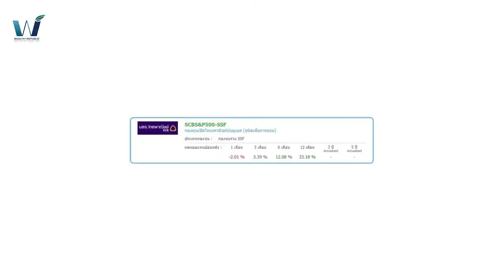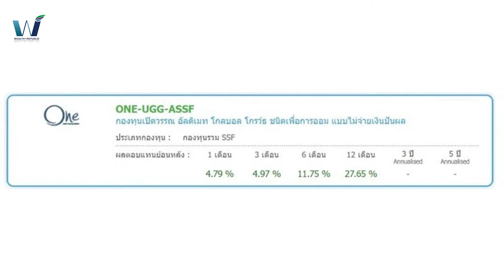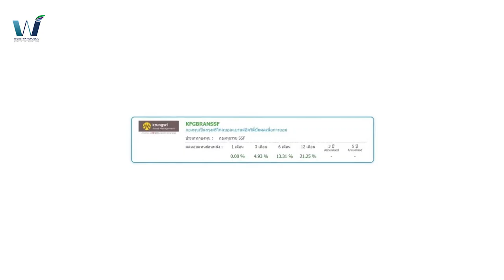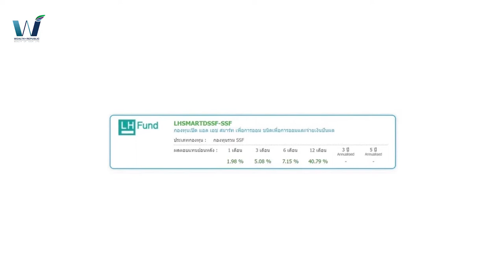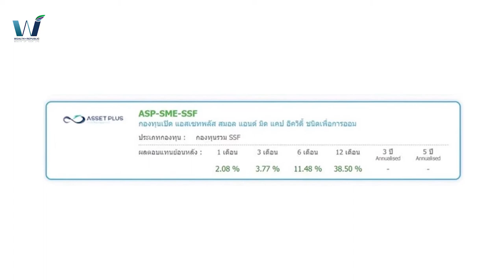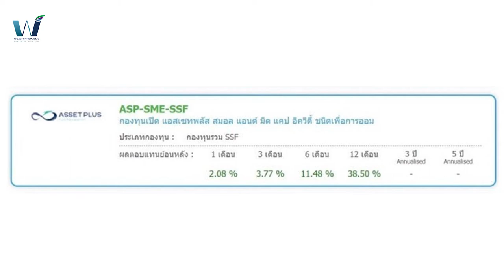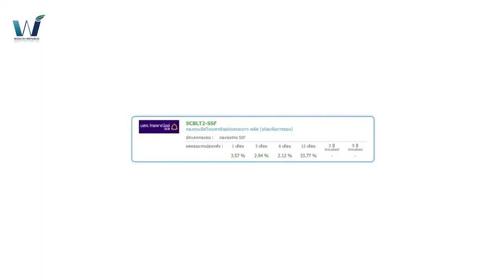พลาดไม่ได้! แนะนำ 6 กองทุน SSF ที่มีผลงานโดนเด่นจาก Wealth Republic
มาต่อกันที่กองทุนลดหย่อนภาษี SSF ที่มีผลงานโดดเด่น วันนี้เรารวมมาให้ถึง 6 กองด้วยกัน จะมีกองไหนบ้าง มาฟังกันค่ะ